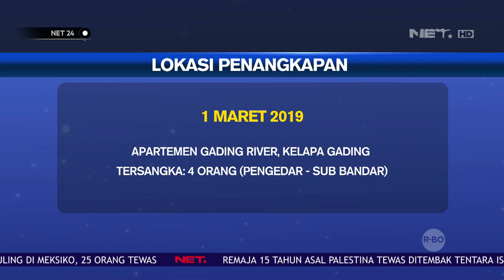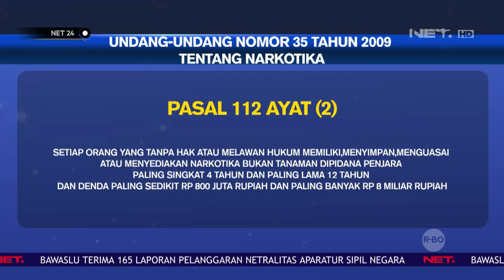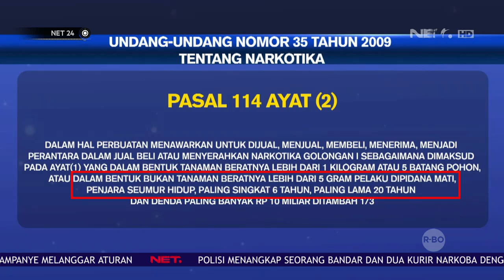Polisi Tetapkan 9 Tersangka Pengedaran Narkoba Jaringan Internasional NET24